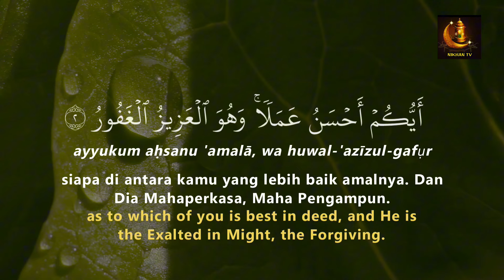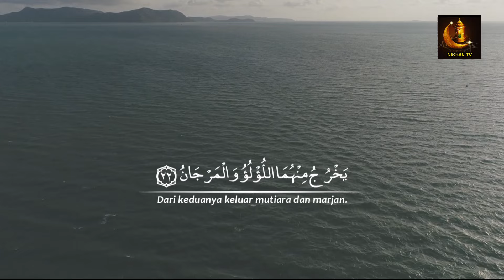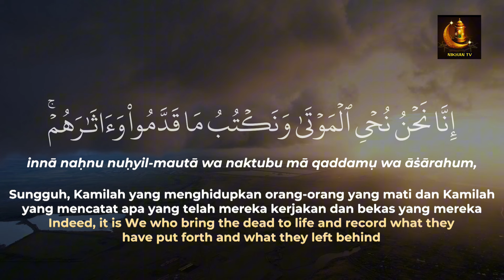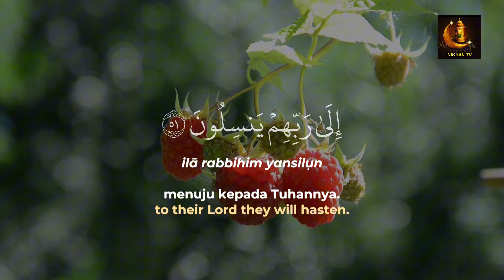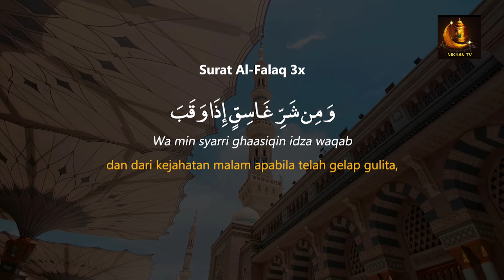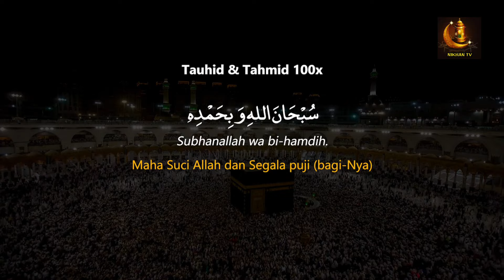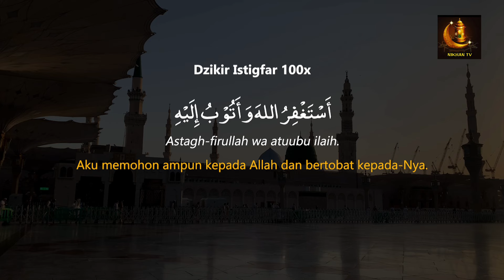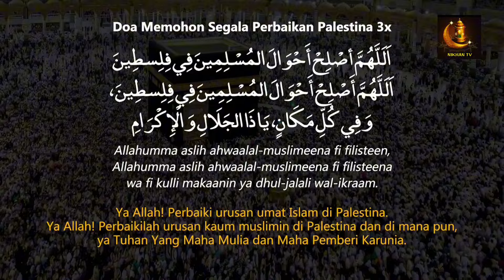Sempatkan Baca 1x Sebelum Tidur | Doa Pembuka Rezeki Dari Segala Penjuru, Doa Pelunas Hutang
1. Mendapat Perlindungan Allah.

2. Dicukupi Kebutuhannya.

3. Dijanjikan Surga.